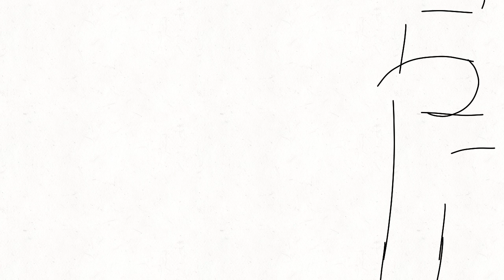Day 163: He's still untouchable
Day 163, imagine a life where you cannot be touched, you can't feel the breeze of the air, the warmth of the sun, even the touch of a loved one,  that's his life and he's clueless to it